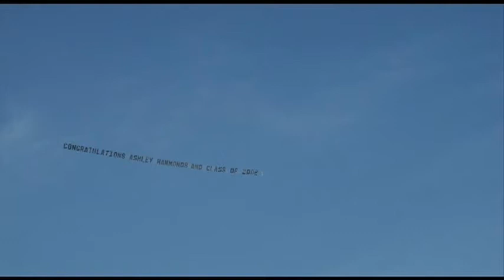LS Nguyễn Quốc Lân - Giáo Dục California Gặp Khủng Hoảng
Sorry state of California Education: Lack of money.

The state of public education in California is currently beset by lack of funding at both federal and state levels.

Local school districts are experiencing hard times coping up with the situation and trying to minimize adverse consequences.

VanHoaNBLV interviewed a number of teachers and educators of two school districts Westminster and Garden Grove, where a highest enrollment of Vietnamese American students is registered.

Major concerns expressed by a number of parents are their children's education and the fear of their involvement in gang activities and drug addiction.

VanHoaNBLV interviewed Mr. Andrew Nguyễn, Board of Trustees Vice President, Westminster School District. Mrs. Nguyễn Hòa Bình, President of Parents Teachers Association (PTA), Westminster School District and Lawyer Nguyễn Quốc Lân, Board of Education Vice President, Garden Grove Unified School District on the above mentioned subject.

These interviews have been on September 10, 2010 at Little Saigon, in Southern California, USA.

Tình hình giáo dục tại California đang rơi vào rắc rối vì các ngân khoản tài trợ của Liên Bang và Tiểu Bang đều cạn.

Để đối phó với hoàn cảnh hiện tại các học khu đã phải cố gắng xoay sở để việc giáo dục tránh bớt các khó khăn.

VanHoaNBLV vào ngày 10 tháng 09 năm 2010 đã phỏng vấn một số nhân vật thuộc hai học khu có đông học sinh Mỹ gốc Việt là Westminster và Garden Grove.

Điều quan tâm nhất của một số phụ huynh học sinh là phải đề phòng về việc con em của họ liên lụy tới tới băng đảng, ma túy.

VanHoaNBLV đã phỏng vấn ông Andrew Nguyễn, Phó Chủ Tịch Hội Đồng Giáo Dục Học Khu Westminster, bà Nguyễn Hòa Bình thuộc tổ chức Phụ huynh Học sinh Westminster và Luật sư Nguyễn Quốc Lân, Phó Chủ Tịch Hội Đồng Giáo Dục Học Khu Garden Grove về vấn đề nói trên.

Các cuộc phỏng vấn được thực hiện vào ngày 10 tháng 09 năm 2010 tại Little Saigon Miền Nam California, Hoa Kỳ.